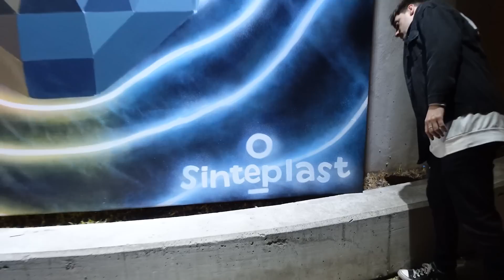REAL SELF - ¿Qué harías si nadie sabe quién sos? 🌝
Nos pusimos unas máscaras y flashamos La Purga en esta experiencia. ¿Ustedes qué harían si nadie los ve?

Si quieren vivir una experiencia como la nuestra tienen tiempo hasta el 17 de julio, entrá acá para enterarte de todos los detalles

Montaje y edición: Inti Zúñiga
CM: Gabriela Basualdo
Producción: Matías Pereyra